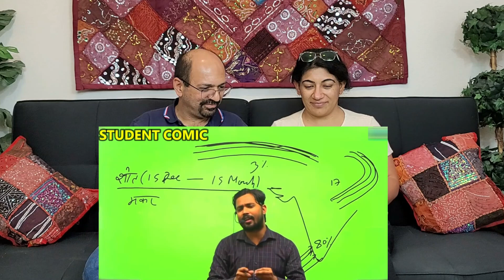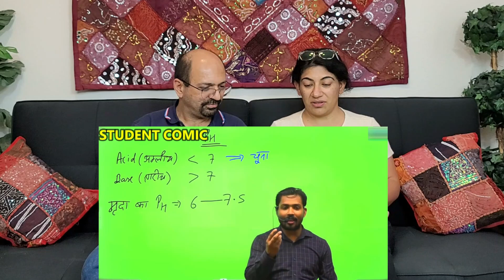Apple 🍎 वाला बिना Charger का Mobile बना दिया 😂😂 | Khan Sir Live | Khan Sir Comedy | Reaction !!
Love & Enjoy!